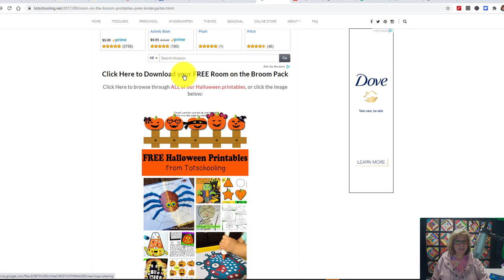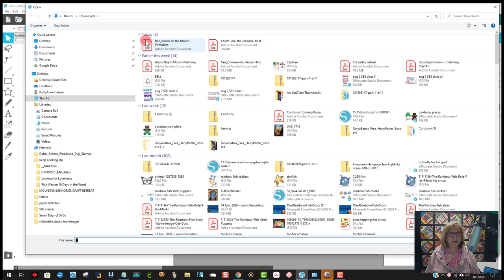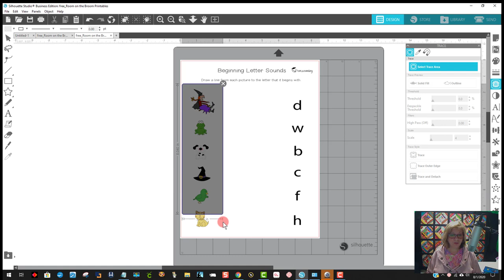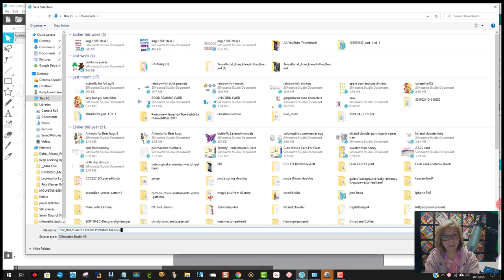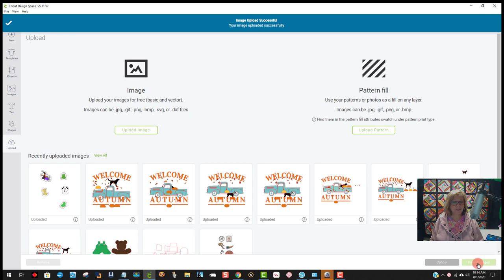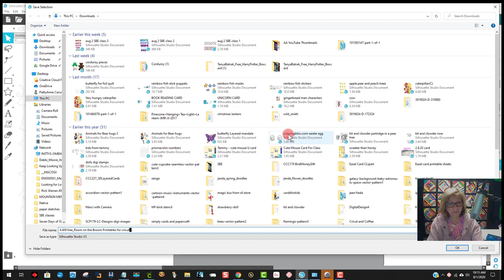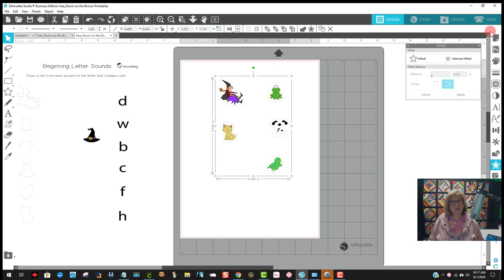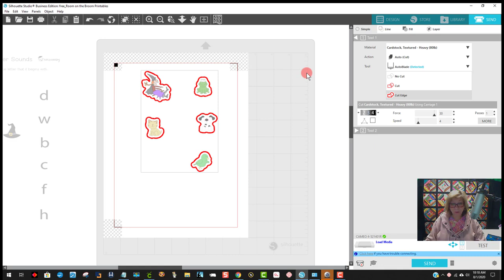How to make an Educational Activity for the book, Room on the Broom.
Link to the book being read

Amazon GIFT CARDS (GREAT for BOOKS!)

Silhouette FREE SOFTWARE (Grab this FIRST, download and install THEN upgrade to the Business Editon for Cricut.)

Designed as a separate part so you can add it anywhere you want - on a card, a scrapbook layout, an album and more.

FIVE FREE Silhouette CLASSES

1.  Facebook Group  PattyAnne's Story Time

2.  Facebook group CRICUT DESIGN SPACE WITH PATTYANNE

3.  Facebook group CUTTING UP WITH PATTYANNE

Zig Two Way Glue - JUMBO

All things Cricut

My GLUE GUN

BIG SHOT - TERRIFIC PRICE!! (Cuttlebug is not available at a good price so THIS is a FABULOUS alternative!!)

I use the tee pad-it whenever I do t-shirts

PrimaColor Watercolor Pencils that I use

Canson Mixed Media Paper that I use

Target Towels

All things Silhouette with Amazon PRIME

All things Cricut